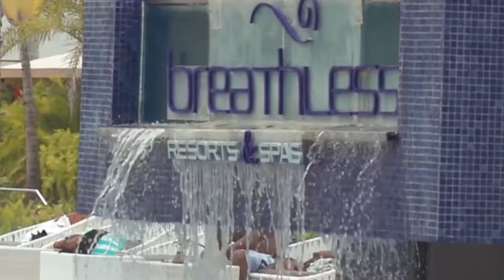HEALTHCARE SOLUTIONS TEAM IS GOING TO PUNTA CANA!!!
HST is taking our best agents to the Breathless Resort in Punta Cana!!! We're celebrating 10 years of solid business and many amazing careers! Get in touch with us and start your career today.